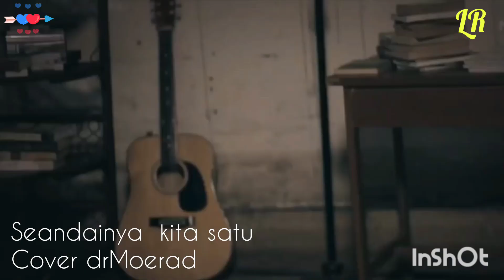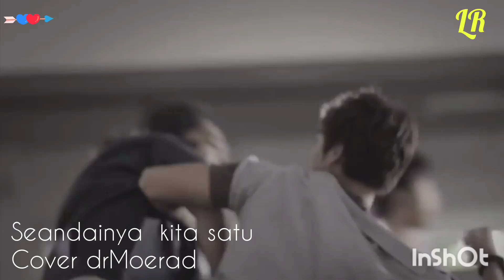Seandainya kita selalu satu By Harvey Malaiholo Cover drMoerad